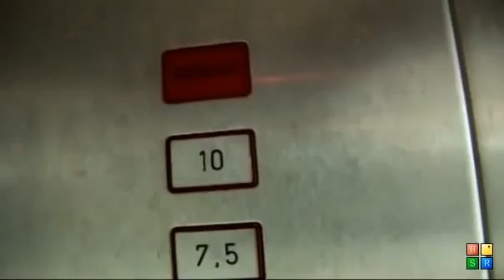99 Dinge - Palina springt vom 10 Meter Turm ❤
99 Dinge die ein Mann in seinem Leben getan haben sollte - mit Palina Rojinski ! ♡♡
In dieser Runde muss Palina vom 10 Meter Turm springen ! ♡♡
Ich hoffe euch gefällts ♡♡
Lg: eure Caro ♡♡